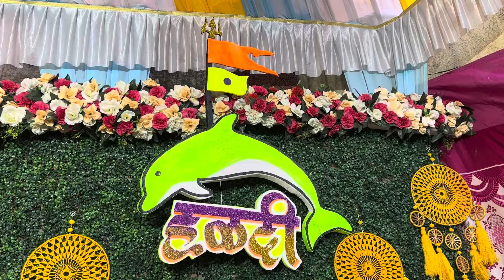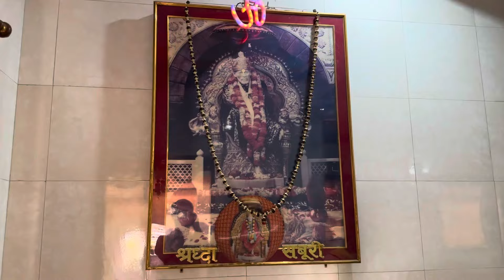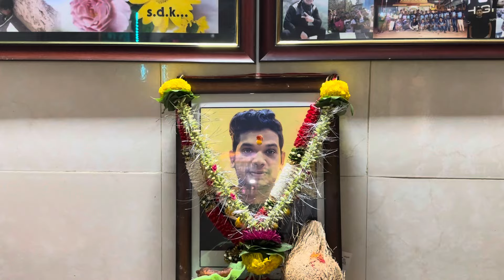तीन भावांच्या हळदीमध्ये केली धम्माल - ४०० किलो सकला माशांची मेजवानी-विदू-चिनू-आकू ची हळद